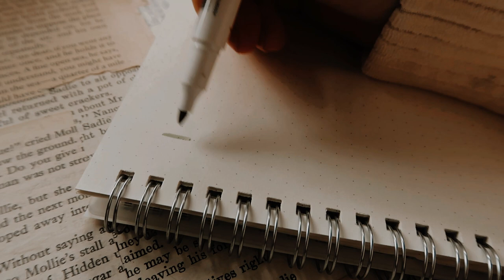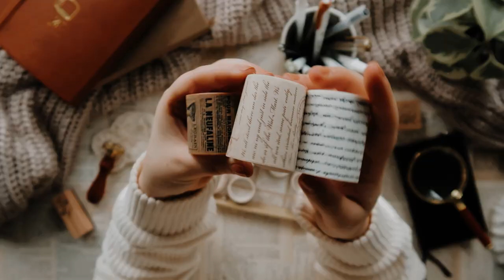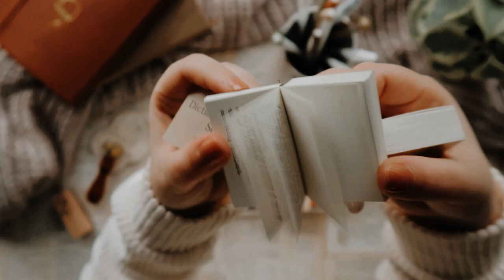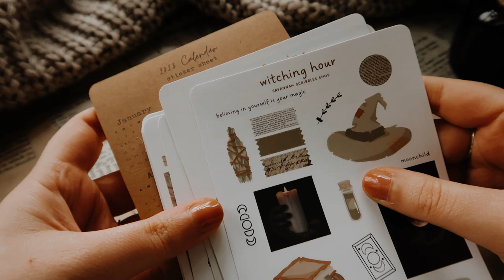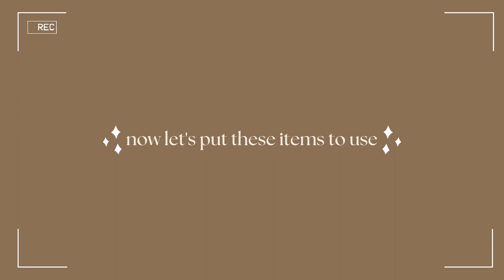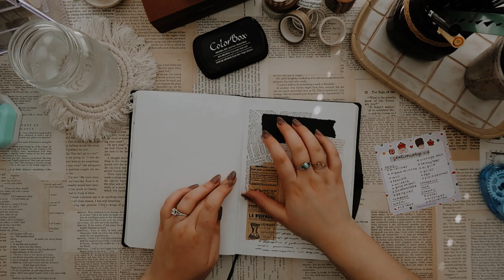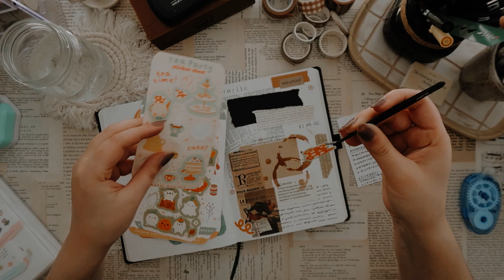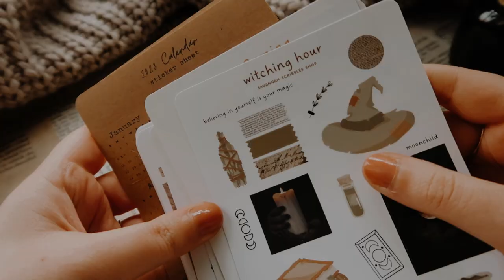Favorite Stationery & Journaling Supplies I Pens, Washi Tape, Stickers & More 🖊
Hello everyone, I'm happy to share with you all my current stationery favorites! I try to mention as many products as possible from writing utensils, washi tape, journals and more. I follow up the 'show and tell' with a cozy lil' ASMR journaling session where I use as many supplies as I can  to create a journal spread 📔 This took me a bit to put together, but I hope you enjoy 🤍 𝒕𝒉𝒂𝒏𝒌 𝒚𝒐𝒖 𝒇𝒐𝒓 𝒕𝒉𝒆 𝒂𝒅𝒔!

☁ a𝒎𝒂𝒛𝒐𝒏 s𝒕𝒐𝒓𝒆𝒇𝒓𝒐𝒏𝒕 ~

☾ PENS
☁ 𝑷𝒊𝒈𝒎𝒂 𝑴𝒊𝒄𝒓𝒐𝒏 ~
☁ 𝑾𝒓𝒊𝒕𝒆𝒄𝒉 𝑮𝒆𝒍 𝑷𝒆𝒏 ~
☁ 𝑴𝒖𝒋𝒊 𝑭𝒊𝒏𝒆𝒍𝒊𝒏𝒆𝒓 ~
☁ 𝑺𝒉𝒂𝒓𝒑𝒊𝒆 𝑺-𝑮𝒆𝒍 ~
☁ 𝑼𝒏𝒊𝒃𝒂𝒍𝒍 𝑺𝒊𝒈𝒏𝒐 𝑮𝒐𝒍𝒅 ~
☁ 𝑺𝒂𝒌𝒖𝒓𝒂 𝑮𝒆𝒍𝒍𝒚 𝑹𝒐𝒍𝒍 𝑾𝒉𝒊𝒕𝒆 ~
☁ 𝑻𝒐𝒎𝒃𝒐𝒘 𝑭𝒖𝒅𝒆𝒏𝒐𝒔𝒖𝒌𝒆 ~
☁ 𝑻𝒐𝒎𝒃𝒐𝒘 𝑫𝒖𝒂𝒍 𝑩𝒓𝒖𝒔𝒉 𝑷𝒆𝒏𝒔 ~
☾ WASHI
☁ 𝑩𝒍𝒂𝒄𝒌 𝒂𝒏𝒅 𝒘𝒉𝒊𝒕𝒆 𝒘𝒂𝒔𝒉𝒊 ~
☁ 𝑽𝒊𝒏𝒕𝒂𝒈𝒆 𝑾𝒂𝒔𝒉𝒊 𝑺𝒆𝒕 ~
☾ TOOLS
☁ 𝑹𝒐𝒍𝒍-𝑶𝒏 𝑻𝒂𝒑𝒆 ~
☁ 𝑪𝒐𝒓𝒏𝒆𝒓 𝑪𝒖𝒕𝒕𝒆𝒓 ~
☾ STAMPS
☁ 𝑫𝒊𝒔𝒕𝒓𝒆𝒔𝒔𝒆𝒅 𝑰𝒏𝒌 𝑲𝒊𝒕 ~
☁ 𝑫𝒊𝒔𝒕𝒓𝒆𝒔𝒔𝒆𝒅 𝑰𝒏𝒌 𝑷𝒂𝒅 ~
☁ 𝑪𝒐𝒇𝒇𝒆𝒆 𝑺𝒕𝒂𝒊𝒏 𝑺𝒕𝒆𝒏𝒄𝒊𝒍 ~
☁ 𝑴𝒊𝒏𝒊 𝑽𝒊𝒏𝒕𝒂𝒈𝒆 𝑺𝒕𝒂𝒎𝒑𝒔 ~
☾ EPHEMERA
☁ 𝑾𝒂𝒔𝒉𝒊 𝑺𝒕𝒊𝒄𝒌𝒆𝒓𝒔 𝑩𝒐𝒐𝒌 ~
☁ 𝑫𝒆𝒇𝒊𝒏𝒊𝒕𝒊𝒐𝒏 𝑩𝒐𝒐𝒌𝒍𝒆𝒕 ~
☁ 𝑲𝒓𝒂𝒇𝒕 𝑺𝒕𝒊𝒄𝒌𝒚 𝑵𝒐𝒕𝒆𝒔 (alternative) ~
☾ JOURNALS
☁ 𝒀𝒐𝒖𝒓 𝑩𝒖𝒋𝒐 ~

☾ FILMING EQUIPMENT
☁ 𝑪𝒂𝒏𝒐𝒏 𝑮7𝑿 𝑴𝒂𝒓𝒌 𝑰𝑰
☁ 𝑽𝒂𝒏𝒈𝒖𝒂𝒓𝒅 𝑨𝒍𝒕𝒂 𝑷𝒓𝒐 𝑻𝒓𝒊𝒑𝒐𝒅